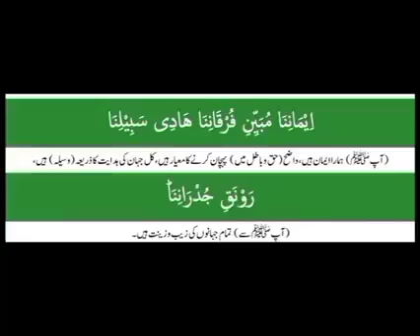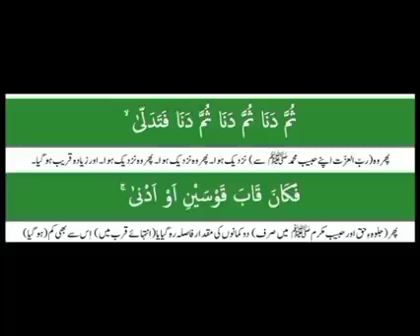April 25, 2022